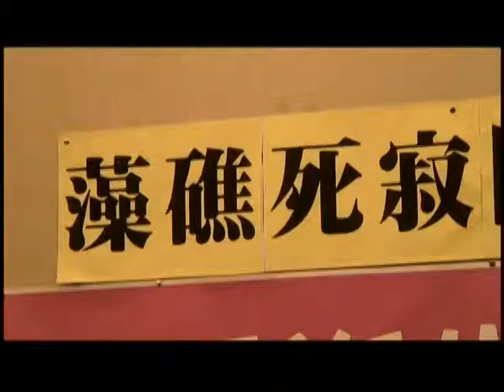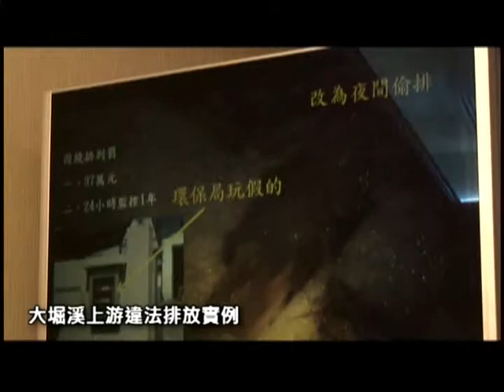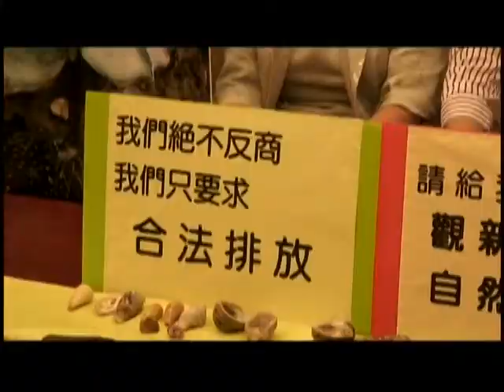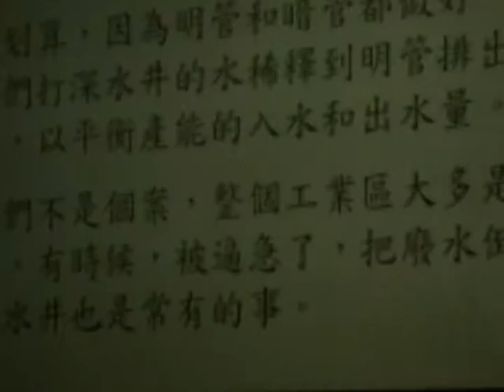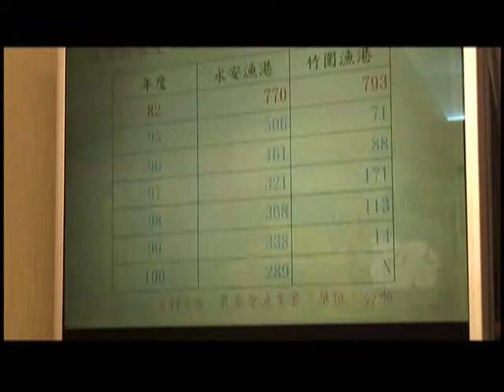2012.10.09 桃園千年藻礁瀕危 環團促政府劃設自然保留區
經過千年的自然形成，桃園沿海岸僅存四公里的珍貴藻礁地形，有可能因海水遭受污染而酸化融蝕，使得紅色的藻礁白化斑駁掉落，美景將不復在。環團力求桃園縣政府劃設「觀新藻礁自然保留區」。

環團指出，沿海四五個工業區縱容廠商違法排放廢水是最大元兇，學者也檢測出沿海多處有放射性元素。這些污染不只直接衝擊藻礁地形的存活，在生物鏈中累積的重金屬毒物，更間接影響人類健康、觀光活動及漁獲量。